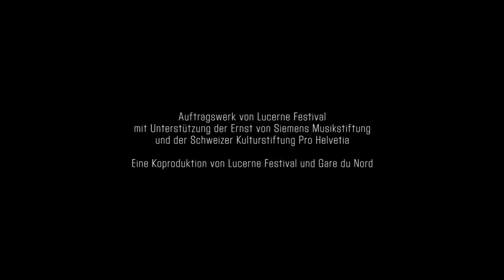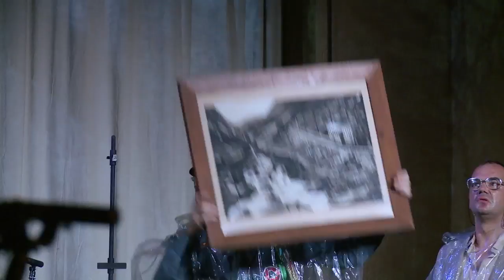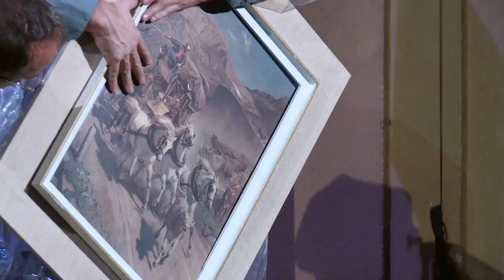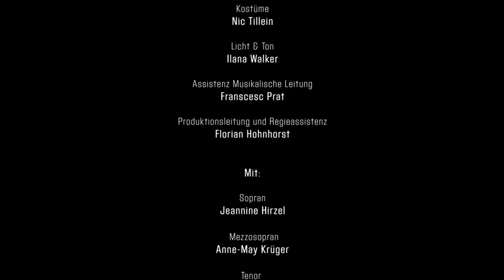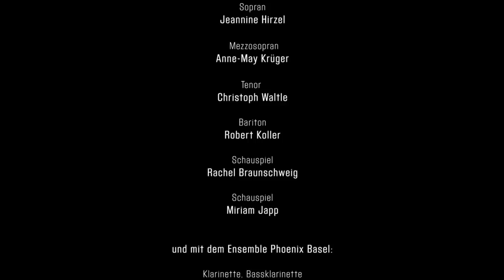Die Künstliche Mutter (2016)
Eine depressive Operette von Michel Roth nach dem gleichnamigen Roman von Hermann Burger

1. Akt:
Prolog: Der Traum in Göschenen (00:00:42)
1. Szene: Im Theatersaal (00:09:38)
2. Szene: Im Bahnhofbuffet I (00:14:08)
3. Szene: Schoellkopfs Kreuzigungsnacht (00:19:45)
4. Szene: Heidelores Abreise (00:29:52)
5. Szene: In der Schöllenenschlucht (00:38:00)
6. Szene: Im Bahnhofbuffet II (00:49:13)
7. Szene: Militärsache (01:04:20)

2. Akt:
8. Szene: Köpenickiade (01:16:42)
9. Szene: Im Heilstollen (01:31:29)
-Die Zunge des Gletschers (mit Aleksander Gabrys) (01:42:52)
-Theatertherapie (01:55:09)
10. Szene: Businesslunch (Im Bahnhofbuffet III) (02:05:51)
Epilog: Der Tod in Lugano (02:14:20)

Libretto: Michel Roth und Nils Torpus

Mitwirkende: Jeannine Hirzel, Anne-May Krüger, Christoph Waltle, Robert Koller, Rachel Braunschweig, Miriam Japp, Ensemble Phoenix Basel unter Jürg Henneberger, Nils Torpus (Regie), Ilana Walker (Ton/Licht), Nic Tillein (Kostüme), Renato Grob (Bühne), Francesc Prat (musikalische Assistenz), Florian Hohnhorst (Produktionsleitung und Regieassistenz)

Koproduktion von Gare du Nord Basel und Lucerne Festival, 2016

Videoproduktion: Paula Reissig, Gernot Wöltjen
Audiomitschnitt: Alex Buess